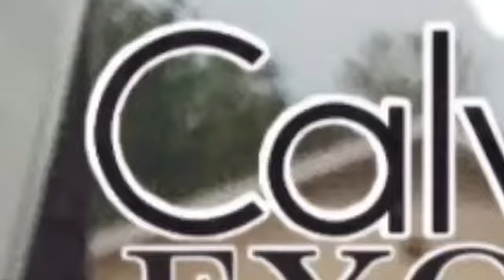Covid-18 (youngnikos) DJGREN8DE + CALVIN